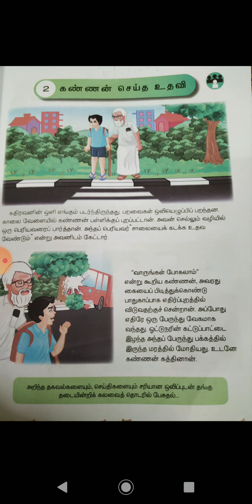CLASS 3 TAMIL KANNAN SEIDHA UDHAVI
Explanation by Mrs.Usha